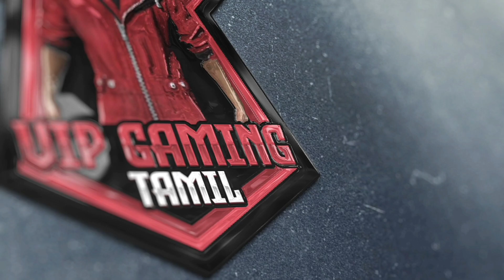Free fire valentine wish event 2022 tamil 😍 Tomorrow redeem code ❤️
free fire valentine day event in tamil/free fire lovers day event 2022 tamil/free fire new event tamil/free fire updates tamil

best diamond earing app winzo ❤️(1 kill 40 rupees)👇🏻